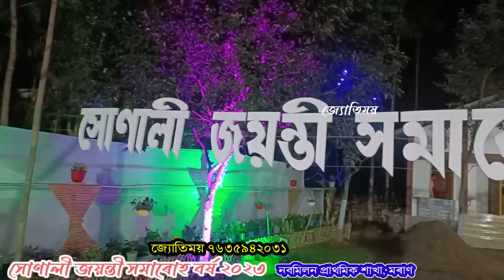সোণালী জয়ন্তী নবমিলন প্ৰাথমিক শাখা||মৰাণ||part 2 @জ্যোতিময়Jyotimoy